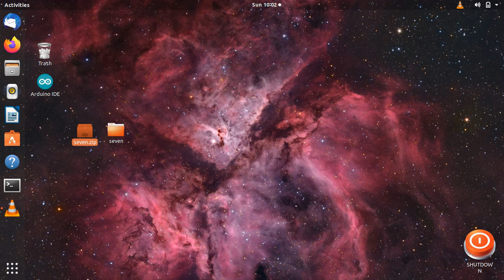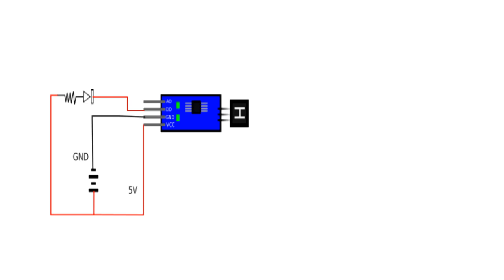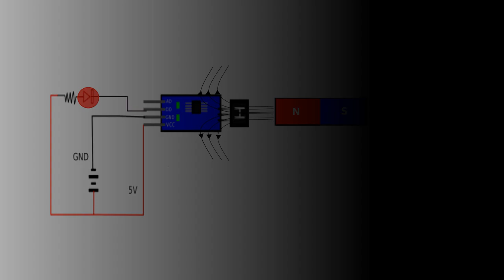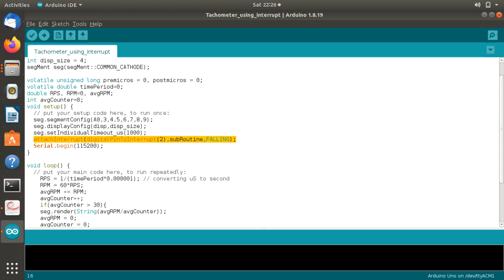How to make a Tachometer using arduino | Desi Bhasa me.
In this video we will learn how to make a Tachometer using arduino UNO, hall effect sensor and seven segment LED display. You can download the sevensegment library from the given link. The resources was limited to me while building this library. So if you are facing any issue regarding the library please don't hesitate to comment about the problem. I will try my best to solve the problem. Thank you.